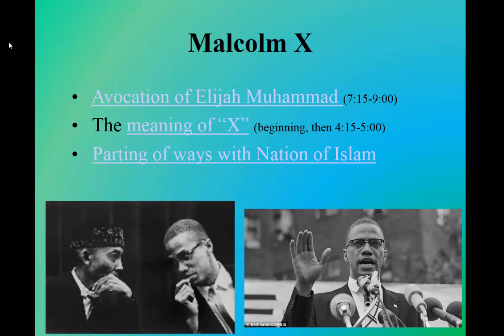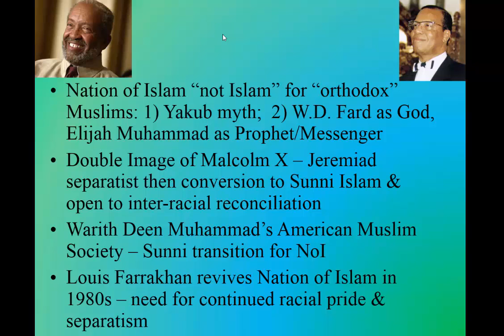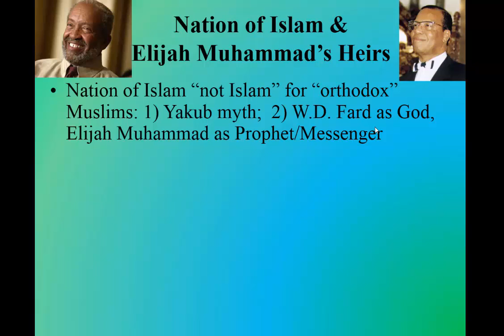Islam in America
Nation of Islam - Part 1: Malcolm X, Elijah Muhammad, and myths of black and white origins